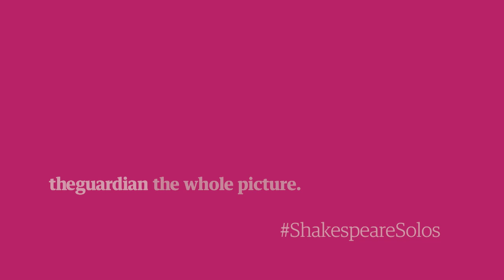Joanna Vanderham as Juliet: ‘The mask of night is on my face’ | Shakespeare Solos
Joanna Vanderham speaks Juliet’s monologue from the balcony scene in William Shakespeare's Romeo and Juliet.
She and Romeo have declared their love for each other, despite their families’ feud, and Juliet insists that her devotion is true. To mark the 400th anniversary of Shakespeare’s death, we asked leading actors to perform key speeches from his plays.